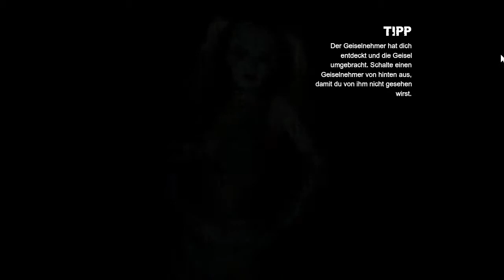BATMAN ARKHAM CITY # 003 - Jokers Hinterhalt ! - Let's play Batman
Hey Freunde und Willkommen zu
BATMAN ARKHAM CITY # 003 - Jokers Hinterhalt !

In "Batman Arkham City" geht das Abenteuer unseres Helden "Bruce Wayne" weiter.
Bei einer wichtigen Rede wo es um das System von Arkham City geht, wird Bruce Wayne der geliebte Playboy und Milliarder plötzlich gefangen genmmen von den eigen Wachen.
Und findet sich in einem Raum wo ihm eine bestimmt Person die wir noch näher kennen lernen werden wieder.
Es dauert nicht lang bis Bruce begreift ihn was für einer Lage er sich befindet.
Er allein gegen alle die er Eingebuchtet! hat.
Also muss er Antworten finden.
Und wir dürfen ihn dabei begleiten : )

Ich hoffe euch gefällt das Projekt : D
Dankeschön und bis zum nächsten mal : )